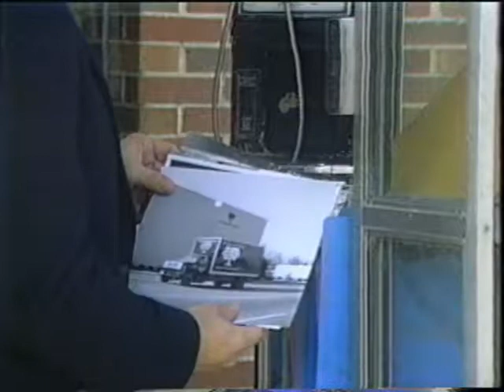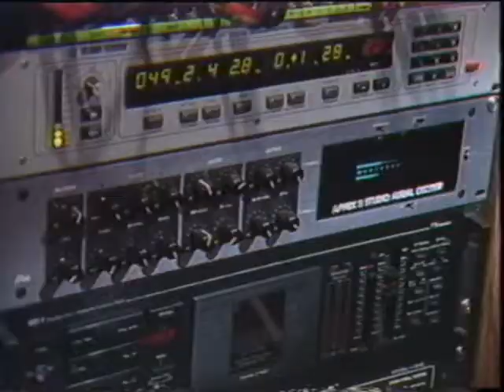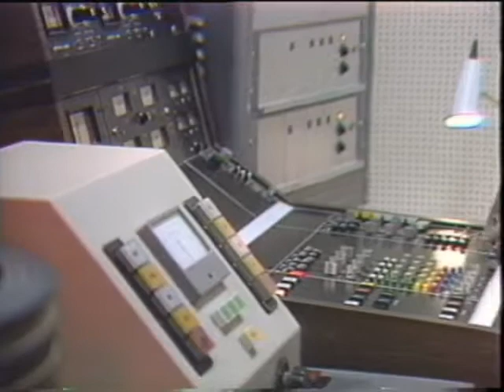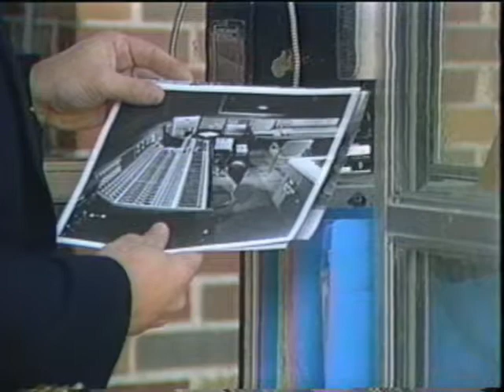technisonic demo 1986